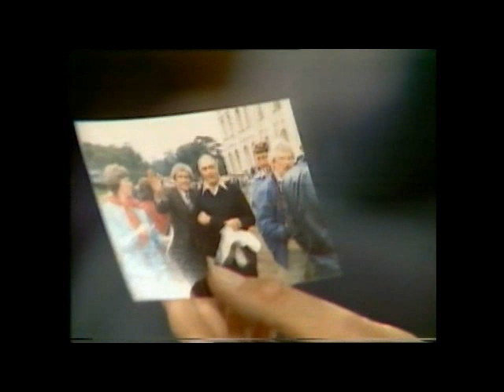Tony Appleton Showreel 3